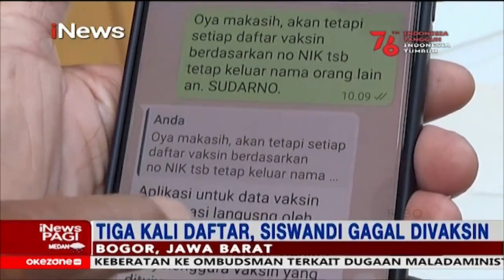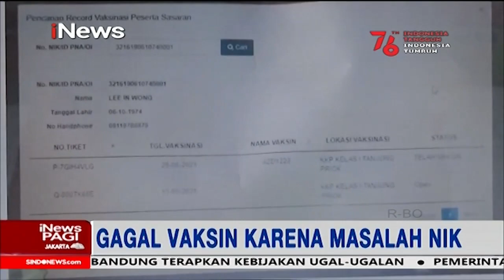Pensiunan Polri di Bogor Gagal Vaksin Karena NIK Dipakai Orang Lain iNewsPagi 06/08